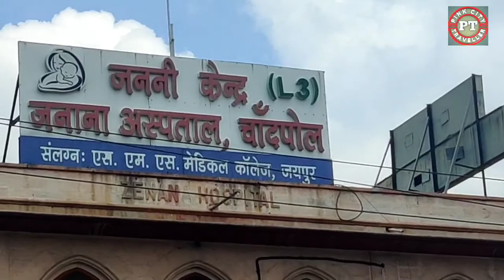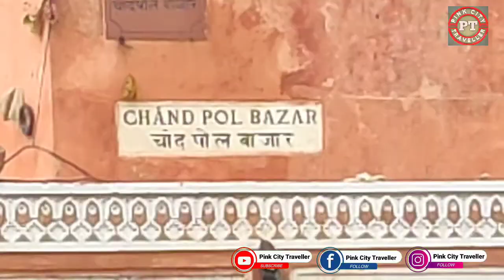आइए जयपुर को देखें | Jaipur Vlog | Railway Station Hawa Mahal